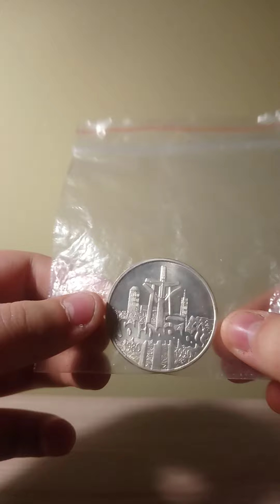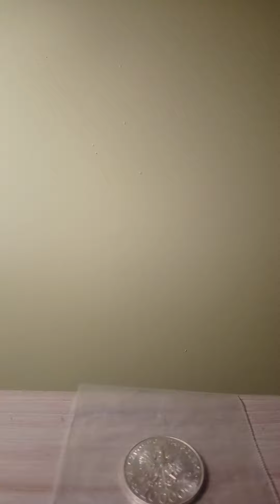100000 Zł 1990 "Solidarność"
Moneta został wprowadzona do obiegu dnia 2 czerwca 1990 a wycofana z dniem denominacji 1 stycznia 1995

POZDRAWIAM NUMIZMATYKA PRL 🎉 🇵🇱